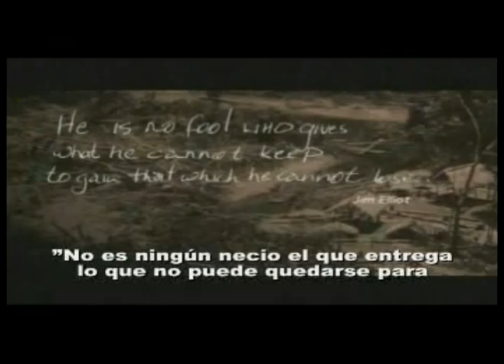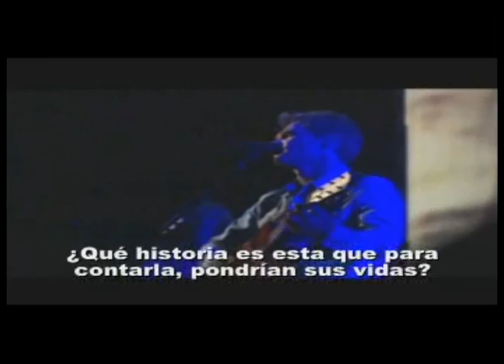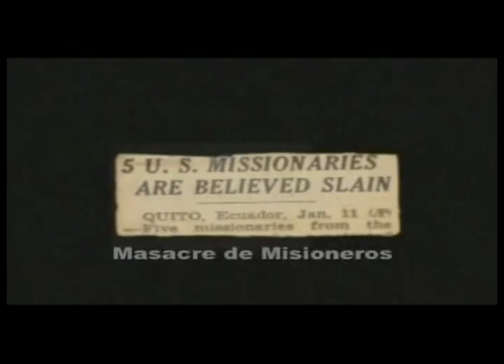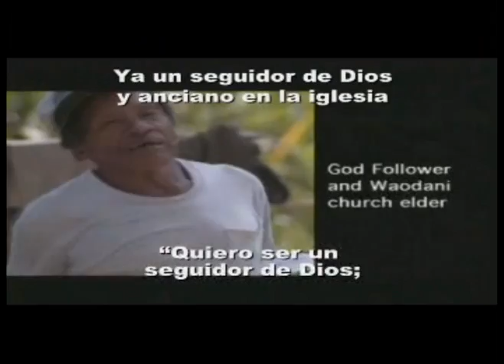mision a los aucas (historia de misioneros en ecuador) Parte 2 subtitulos español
segunda parte del video que a traves de musica y canciones nos narra en cierta forma la historia de nate saint, jim elliot, roger youderian, pete fleming,  ed mccully  y sus familias que fueron en una mision de evangelizar a los indigenas del ecuador, el pueblo de los aucas. Es impresionante ver el amor, la pasion que ellos tenian por aquellas almas, tanto asi que estuvieron dispuestos a dar sus vidas por entregar la palabra de Dios. Espero que el video sea de bendicion para muchas vidas.